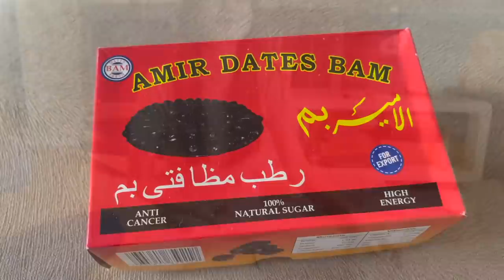Hangout bareng Slamet!!